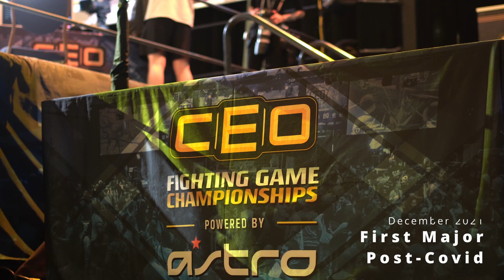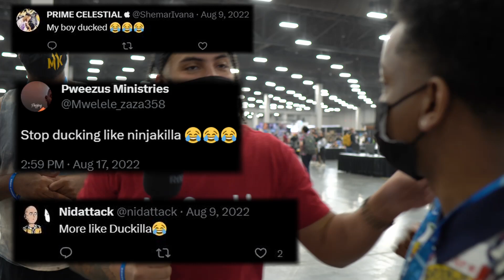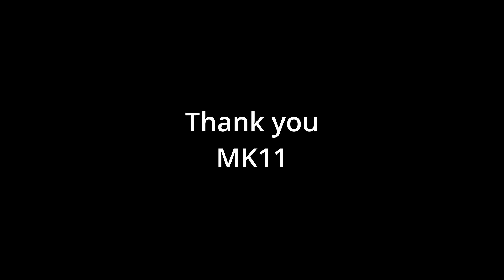THANK YOU MK11